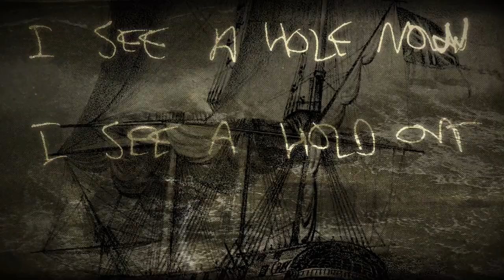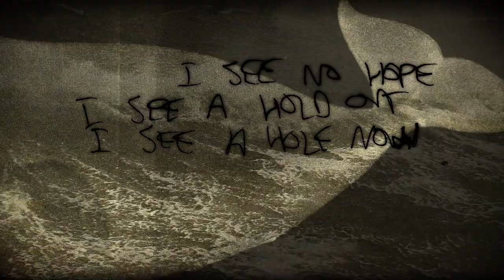The Demographic — Hole In The Sea (multitrack demo)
Tom solo multitrack recording, later made into a full Dem song.
An undertow of our debris.